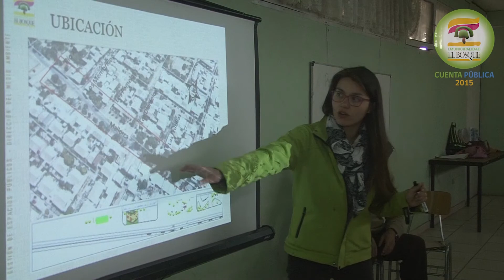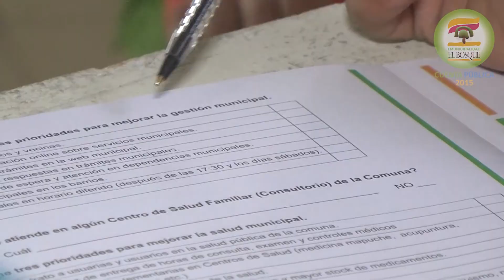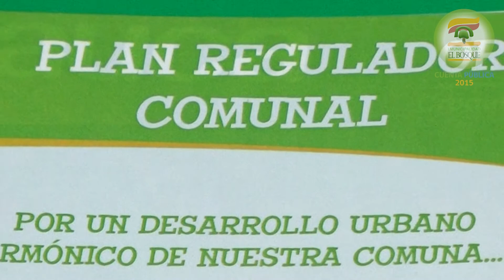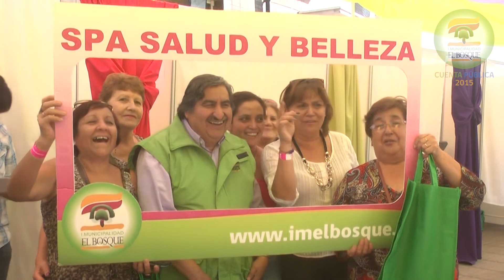CUENTA PUBLICA 2015